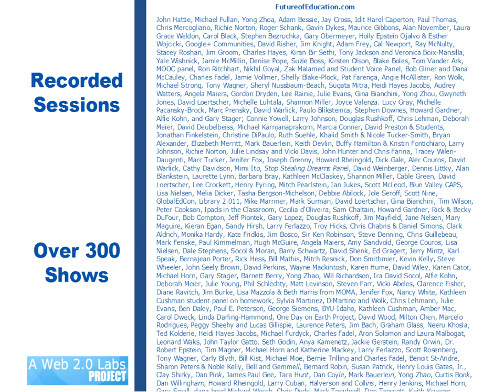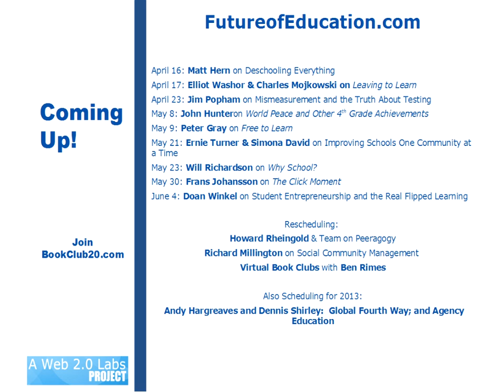Madeline Levine on "Teaching Your Children Well"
Join me Tuesday, April 9th, for a live and interactive FutureofEducation.com conversation with Madeline Levine on her book, Teach Your Children Well: Parenting for Authentic Success.